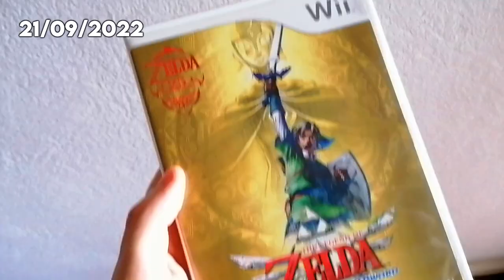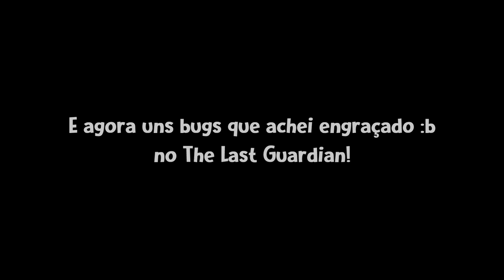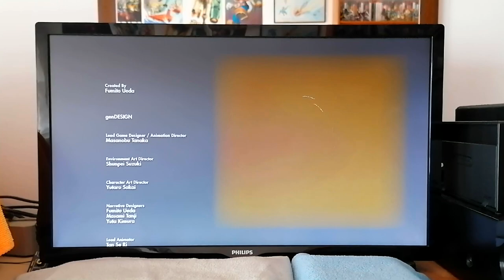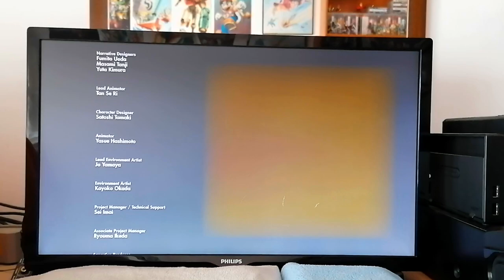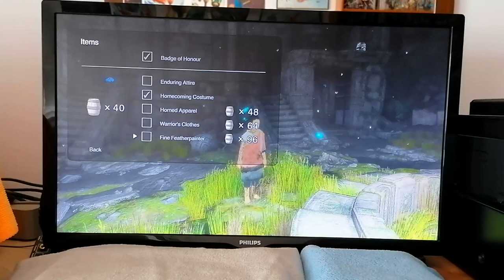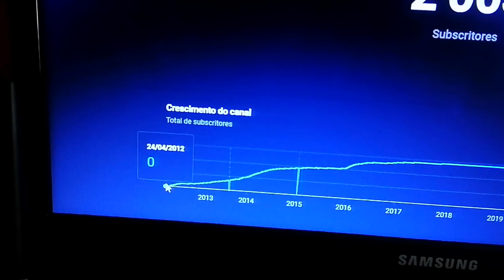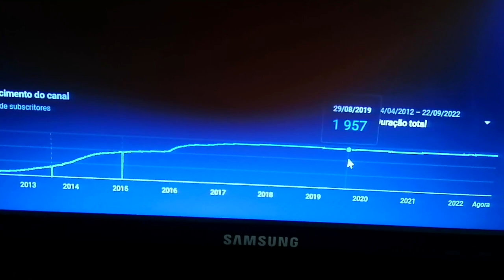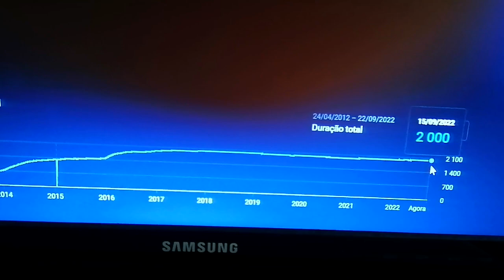Passei o The Last Guardian PS4!!!! - Vlog do Passado! #45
Olá pessoal espero que tenham gostado deste vídeo! ✌😉
O Nivex acabou mais um grande jogo! E testou uns jogos novos!

É isso mesmo pessoal! Decidi denominar estes vlogs como: Vlogs do Passado! Visto que os vlogs que vou metendo no youtube já foram gravados previamente a pelo menos 1 ano e meio! E como já deu para perceber... muita gente não estava a dar-se conta que estes vlogs eram já antiguinhos... Eu sempre coloquei a data em que foram gravados no início de cada vídeo, mas assim fica ainda mais fácil de perceber o que estão a ver! ✌😜

Art Fiverr (Por PM no Insta ou Facebook fica mais barato)
Edits Fiverr (Por PM no Insta ou Facebook fica mais barato)

Obrigado pelo constante apoio! 🤗
Patreons:

Se estás a ler isto tu és bué fixe! 😎

00:00 - Intro/Comprei o Zelda Skyward Sword!

00:34 - O Trico não me compreende! xD

01:31 - Esta foi por um triz! 😅

02:02 - Tutorial como ser Careca no CodeVein! xD

03:50 - Sim sou uma Diva Starz! e.e

03:55 - Vamos Remendar mais figuras Disney Infinity!

04:28 - Bugs Engraçados no The Last Guardian!

05:53 - Passei o The Last Guardian!

09:10 - Chegamos aos 2 MIL Subs?

11:21 - Outro! 😅